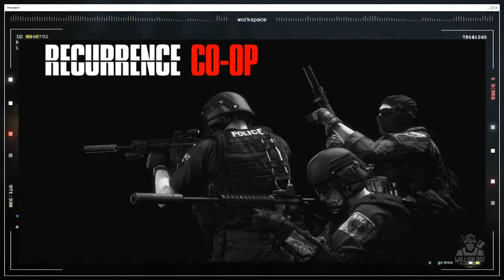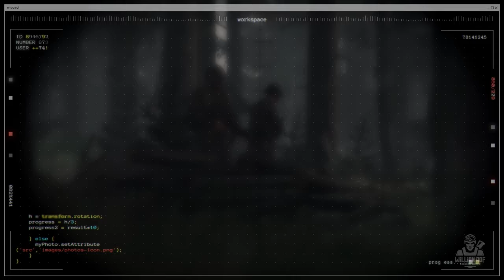OS MELHORES FPS TÁTICOS PARA CELULAR - BAIXE HOJE MESMO